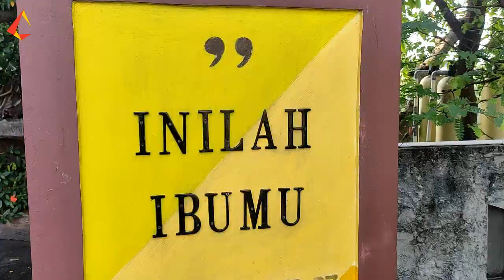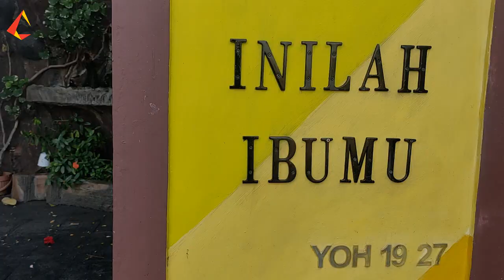Uniknya Gua Maria Paroki Trinitas Cengkareng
Kali ini kita travel rohani ke Gua Maria yang ada di Paroki Trinitas Cengkareng. Dan inilah viewnya.
Video by: @edeltrudizh
Edit by : @edeltrudizh
Narator by: @edeltrudizh